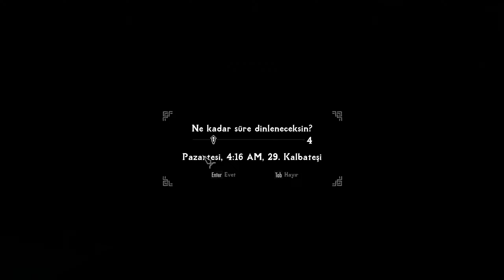The Elder Scrolls V Skyrim Anniversary Edition (1730+ Mods) My Gameplay Highlights Part 30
Skyrim... It's one of my favorite games. If I'm not mistaken, I played it for the first time around 2012 or 2013. It was my second year in high school back then. Every time school ended, I couldn't wait to go home and play Skyrim. My friend, who was my classmate, would also play Skyrim when they got home, and then we'd share our experiences with each other on the next school day. "I found a place called the Thieves Guild... I turned into a werewolf... I rode a dragon... etc."
I used to love the feeling of encountering something new at every moment in Skyrim. As my friend and I recounted these experiences to each other, we perhaps felt an excitement beyond the game itself, wondering what would come next. Over the years, I completed Skyrim a few times, of course. Due to growing up and being able to anticipate some things, I couldn't recapture the feeling of the first day, but I had a lot of fun every time I played.
I don't know if I love Skyrim more or Red Dead Redemption 2. I can't be certain which one is my favorite game. Whichever one I play becomes my favorite during that time, but after a while, I become indecisive again. However, I think there's one thing for sure in my opinion. When I'm exploring their open worlds and encountering unpredictable and intriguing scenarios and events, that's when I really love the game.
 Anyway xd
Up until now, I've played around 750 mods, but for the first time, I've successfully installed and played with over 1700 mods. I'm not someone who curates a good mod list. Mine became a jumbled collection, a mod list gathered from everywhere. My mod list mainly consists of graphic enhancements, armors, followers, mods that add realism to the game world, and NSFW mods. We all know that romance is a bit slow and in the background in the world of Skyrim. Why shouldn't it be more in the foreground? Of course, I made sure to do this without overly sacrificing the game's realism.

A quick note. I wanted to start with a vanilla setup, but dealing with 1730 mods caused quite a lot of issues. The only solution was an alternative starting story...